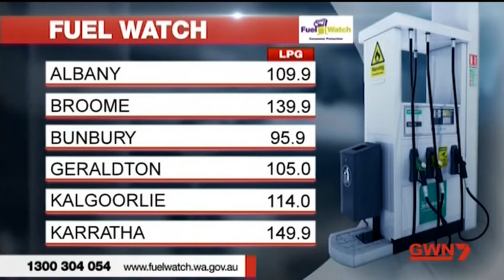GWN7 Local News: Fuel Watch (20 Mar 18)